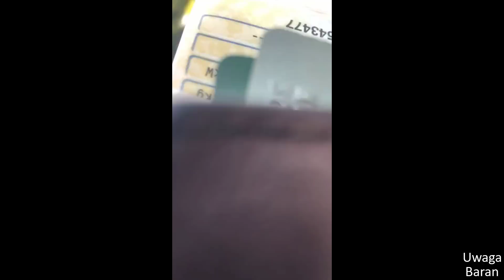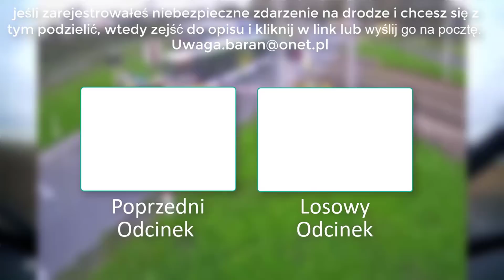Polskie Ulice #114 Chamskie zachowanie kobiety , kolizje , wypadki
🔔WŁĄCZAJĄC POWIADOMIENIA🔔 otrzymasz informację o kolejnych odcinkach.

Nagrałeś  może ciekawy materiał który wymaga uwagi i chcesz pokazać publicznie materiał aby trafił do większej liczby osób? Jeśli tak to

Wykorzystane filmy :